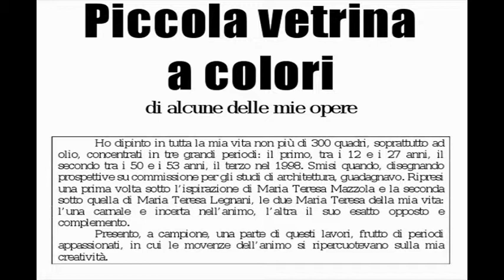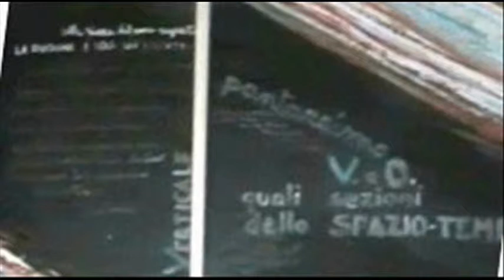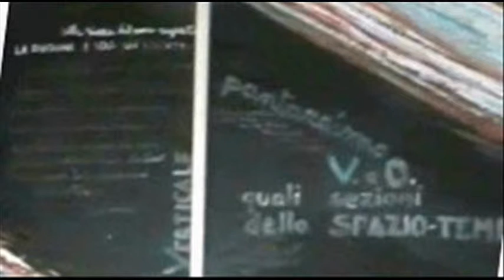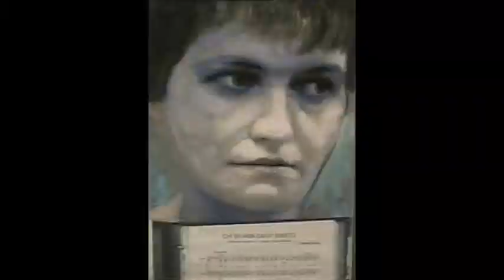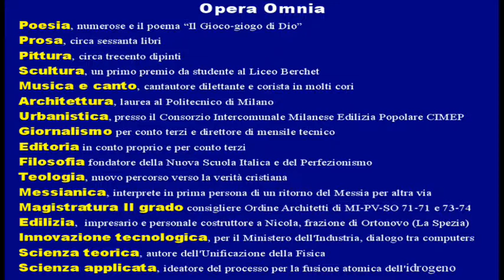Romano Amodeo in un breve saggio della sua opera in pittura.wmv